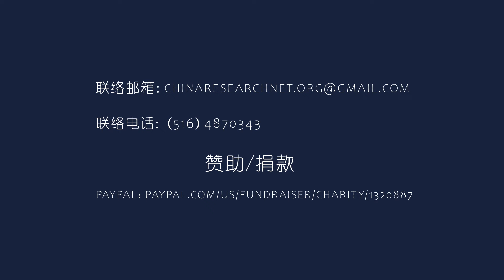中国房地产新政多失败！房地产是中国产能过剩最严重问题，谁造成的？政策为何不灵？十年才能解决｜中国研究院（小民之心，王军涛，李伟东，黄兆平）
中国经济困境、房地产危机

房地产产能过剩

去库存—不可能的任务

二手房出售激增

房地产套牢、首付打水漂

多少时间消化解决